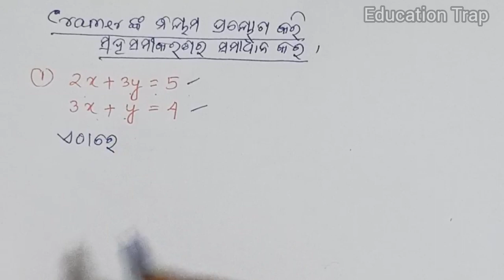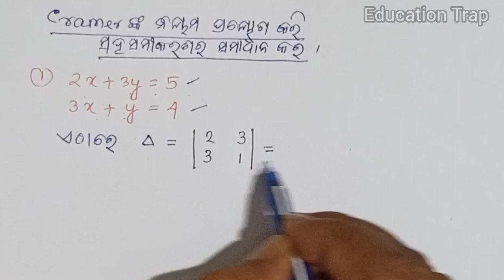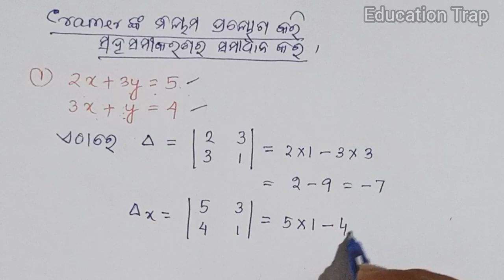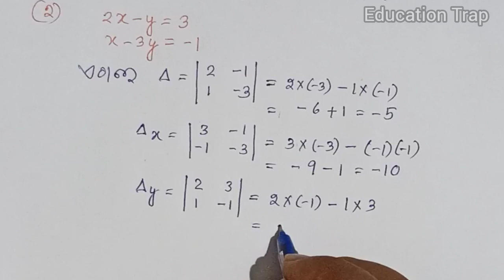Cramer's Rule // Solving the problem // class 10 Mathematics For Annual exam 2023-24